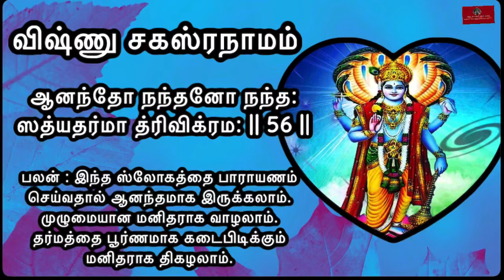ஆனந்தோ ஸ்லோகத்தின் பலன் | விஷ்ணு சகஸ்ரநாமம் ஸ்லோகம் 56 பலன் பொருள் மற்றும் பாரயணம்